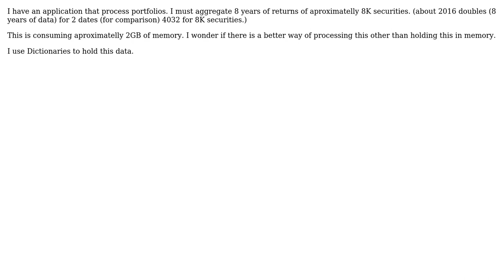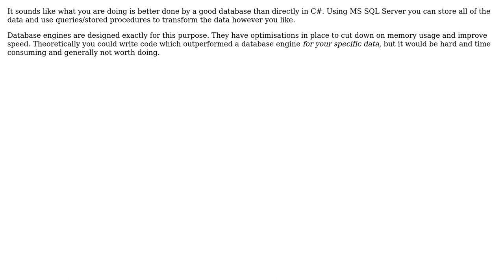Software Engineering: process large dataset c#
With thanks & praise to God, and with thanks to the many people who have made this project possible! | Content (except music & images) licensed under CC BY-SA | Music | Images & others | With thanks to user Stephen user Felipe Almeida and the Stack Exchange Network Trademarks are property of their respective owners. You are responsible for your own actions.